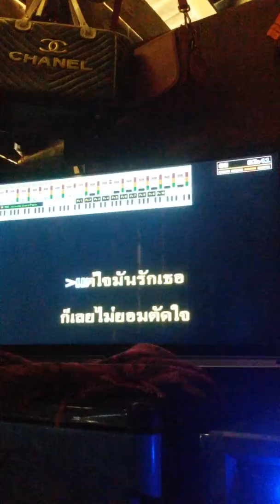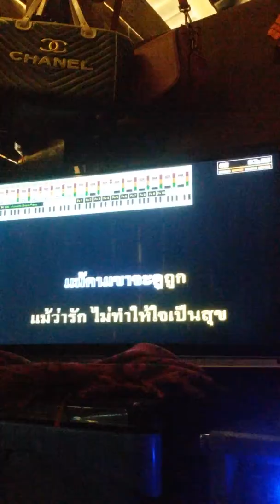ไม่ยอมตัดใจ